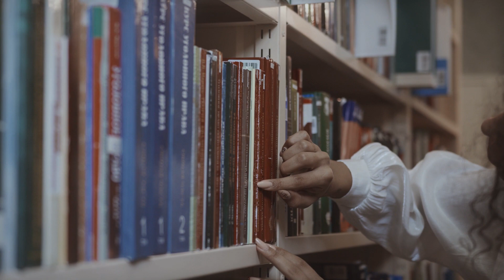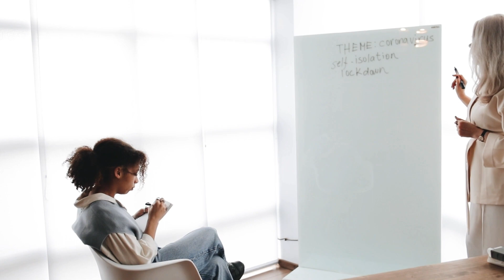Unlock Fluent English | What’s the difference - Natural Speaker vs Advanced Learner?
Welcome to our transformative journey into the world of English language mastery! In this enlightening video, we explore the fascinating differences between an Advanced English Learner and a Natural English Speaker. Discover the art of communication that goes beyond grammar rules and vocabulary lists.

🌟 Why Choose an Experienced Native Speaking Language Coach? 🌟
Fluency is not just about technicalities; it's about capturing nuances, cultural references, and intonations. Our skilled Native Speaking Language Coaches bridge the gap between fluency and mastery. With years of immersion and expertise, they guide you through the tapestry of English language variations and help you truly connect with others.

🔑 Elevate Your English Communication Skills Beyond Words 🔑
Imagine confidently engaging in discussions, negotiating business deals, and forming deep connections with people from diverse backgrounds. Our coaching goes beyond lessons; it's about insight and growth.

Join us on this dynamic journey to transform your English communication skills into an art form. From grammar to cultural context, we provide the tools and guidance you need to become a Natural English Speaker.

🚀 Unlock doors to boundless opportunities with fluency in the language of global connections. 🚀